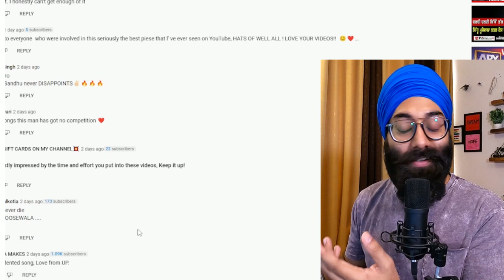Reaction on Yaar Mere (Official Video) Himmat Sandhu | Snipr | PunjabiReel TV